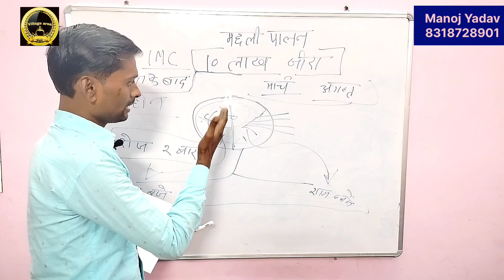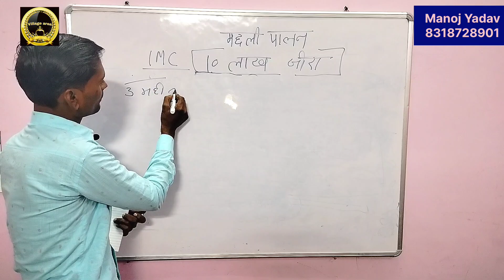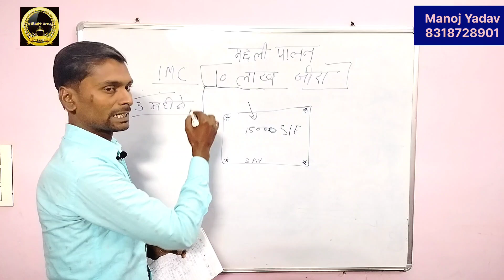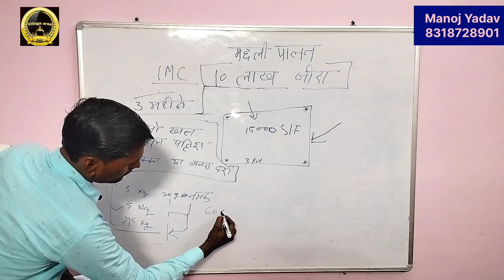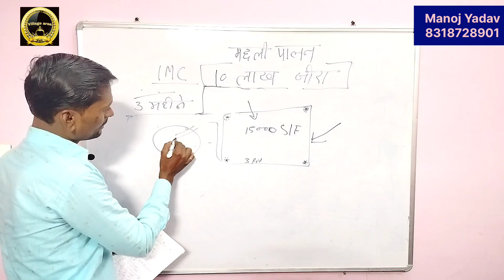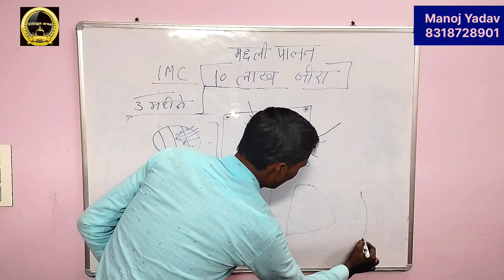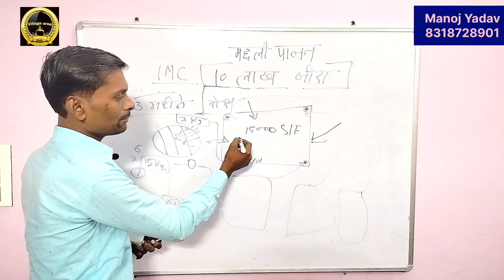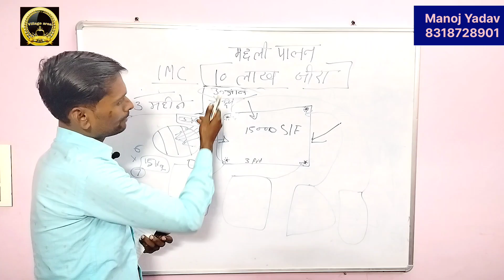मछली का सीड कैसे बनाएं !! machhali ke bacche ko bade talab mein dalne se pahle ka video .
Online training lene ke liye link per click Karen